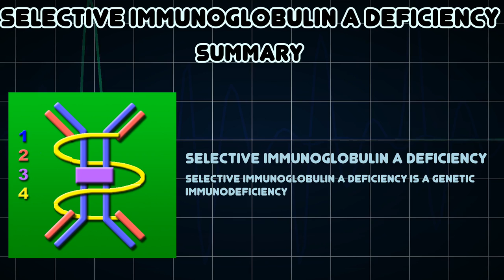Selective immunoglobulin A deficiency (Medical Condition)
Symptoms, risk factors and treatments of Selective immunoglobulin A deficiency (Medical Condition)

Selective immunoglobulin A deficiency is a genetic immunodeficiency